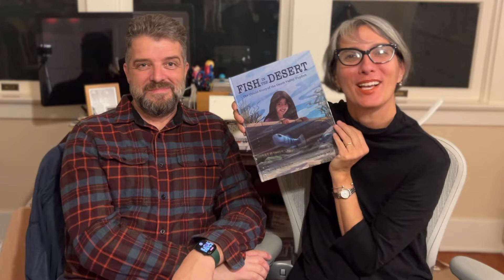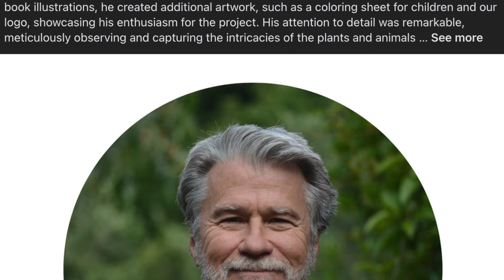We Wrote A Children's Picture Book | OUR STORY | Fish in the Desert | Death Valley | STEM book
We wrote a children's picture book!  Learn about our story and what inspired us to write Fish in the Desert: The Untold Story of the Death Valley Pupfish! The story takes place in Death Valley and is a great STEM book for kids.

David and Gisa Nico are the authors of the "Bringing National Parks To Life" book series, a collection of captivating stories that showcase the hidden wonders and diverse ecosystems of America's cherished national parks. As education experts with over 25 years of combined experience in teaching, filmmaking, and IT support, they combine their skills and passions to create engaging and informative narratives that appeal to readers of all ages.

Their first book, "Fish in the Desert: The Untold Story of the Death Valley Pupfish", reveals the remarkable tale of a tiny yet resilient species that survive in one of the Earth's most inhospitable environments. Through their seamless blend of storytelling and research, they highlight the importance of environmental stewardship and conservation and ignite a passion for learning and exploration in their audience. Their mission is to bring the national parks to life and to inspire others to visit, appreciate, and protect these natural treasures.

Listen to Fish in the Desert: The Untold Story of the Death Valley Pupfish:

Join a young girl and her family on a captivating journey through the national parks, where nature inspires personal growth and teaches valuable lessons. The Bringing National Parks to Life book series explores various science topics, igniting curiosity and deepening understanding.

Gorgeous illustrations enrich learning, making complex ideas accessible and enjoyable to explore. The series presents science in an approachable and visually appealing manner, fostering a sense of wonder and curiosity about the natural world and its underlying principles.
The authors skillfully showcase the interconnectedness of animals in a specific location, emphasizing how the presence or absence of a single species can profoundly impact an ecosystem. Engaging text and vivid, detailed artwork make natural science accessible and captivating for young readers. Given the urgent challenges posed by climate change, pollution, and habitat loss to Earth's diverse ecosystems, this book addresses a critical and timely subject. Moreover, the back matter provides valuable information about national parks.

The Bringing National Parks To Life book series is appropriate for use at home and in educational settings such as classrooms and libraries. These books align with the Next Generation Science Standards (NGSS) and encompass English Language Arts content standards (ELA) to foster literacy in science and history.
Numerous studies have demonstrated the effectiveness of using fictional books that seamlessly integrate factual (non-fictional) information on various subjects, such as math, science, and history.

The first book in our series, Fish in the Desert: The Untold Story of the Death Valley Pupfish, is beautifully designed with exquisite and accurate illustrations that complement the text, enriching the reader's cognition. The images play a vital role in presenting fundamental ideas essential for comprehending the subject matter, seemingly integrated into every book of our series.